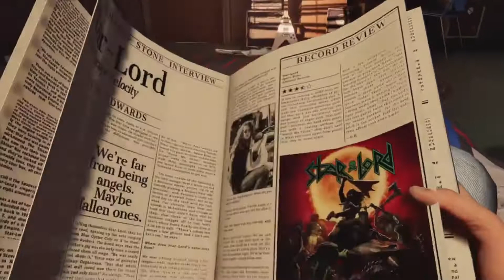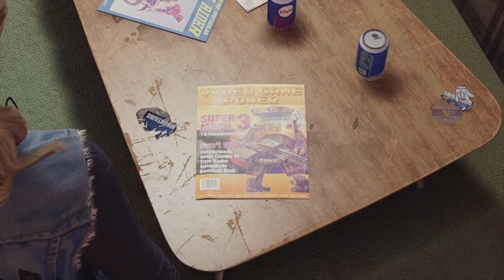Guardians Of The Galaxy PS5 Walkthrough Gameplay Part 1- Intro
Marvel's Guardians Of The Galaxy follows the exploits of Peter Quill a.k.a Star Lord who leads a band of misfits: Gamora, the deadliest assassin in the galaxy; Drax, a muscular titan who's unintentionally hilarious; Rocket, a clever raccoon who likes explosives; and Groot, who reaffirms that he is Groot with every breath. Is Peter cut out to lead such an unruly bunch? As a clueless bro, probably not, but he makes it work.

And Peter has to, because the game's story quickly diverts from something typically criminal, to something dangerously personal. Without spoiling too much, it becomes a hunt for someone close to Peter, and as they draw nearer to tracking them down, things spiral out of control - as they often do - and into a galaxy-wide crisis that affects them all. Even as someone who's not well-versed in the Marvel universe, I was properly invested.